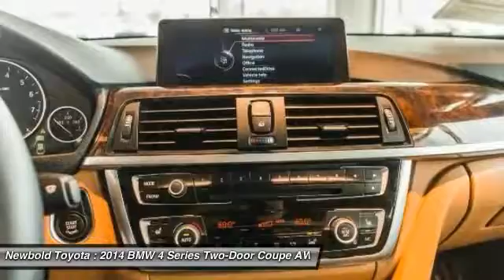2014 BMW 4 Series O'Fallon IL B8922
2014 BMW 4 Series 428i xDrive

Newbold Toyota
1282 Central Park Dr

Certified Pre-Owned, Clean CarFax, and 1-Owner. Cold Weather Package (Heated Front Seats, Heated Steering Wheel, and Retractable Headlight Washers), Driver Assistance Package (Park Distance Control and Rear-View Camera), Premium Package (Comfort Access Keyless Entry, Dakota Leather Upholstery, Lumbar Support, and Satellite Radio), Anthracite Wood Interior Trim, Luxury Line, Luxury Line Aesthetic Elements, Navigation System, Pearl Gloss Chrome Highlight Trim Finishers, and Without Exterior Lines Designation. Previous owner purchased it brand new! Want to save some money? Get the NEW look for the used price on this one owner vehicle. This wonderful BMW is one of the most sought after used vehicles on the market because it NEVER lets owners down.